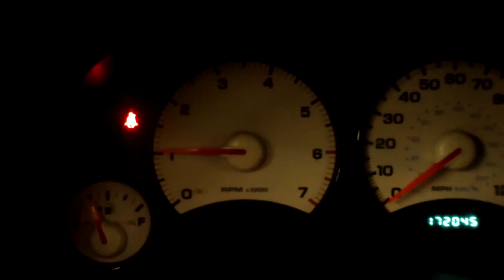G4JE053 2004 Jeep Liberty Engine Test